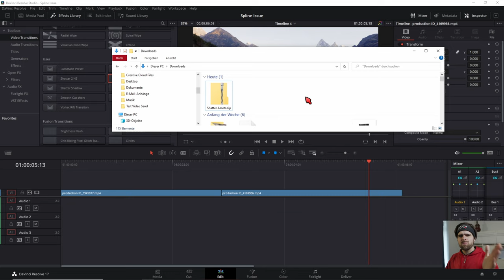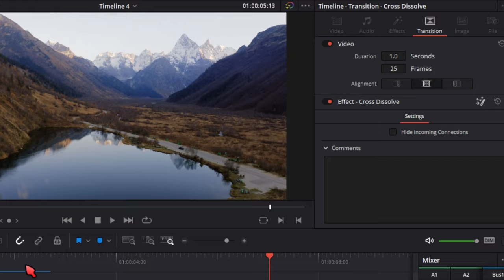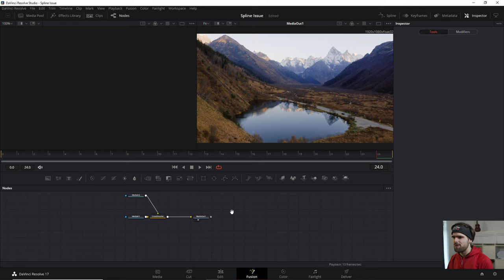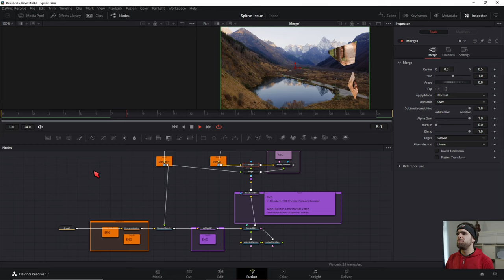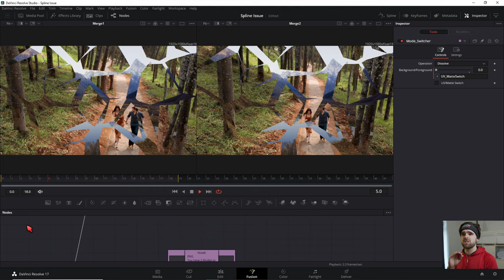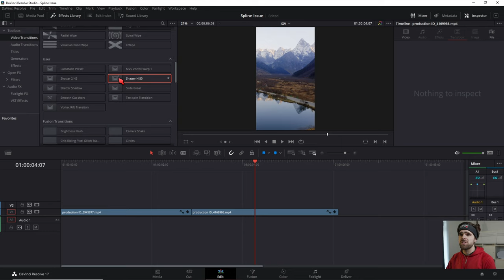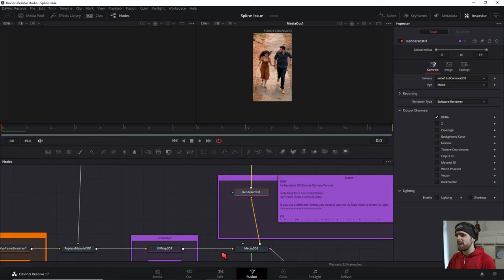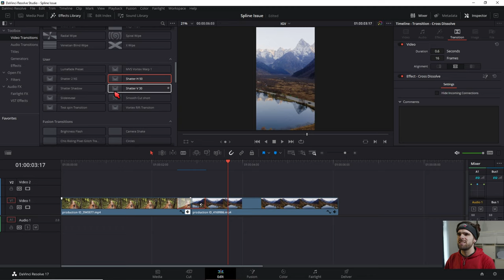Free Shatter / Broken Glass Transition Davinci Resolve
↓Timestamps↓ ­­­­­­­­
0:00 Intro
0:40 Download & Speichern
1:31 Davinci Resolve Transition erstellen
2:01 Shatter Glass Transition Preset importieren
2:34 Shatter Glass Transition 3D Asset importieren
3:58 Mode Switcher Erklärung
4:41 Broken Glass Transition Preset speichern Davinci Resolve
5:22 Probleme der Transition bei anderen Videoformaten
5:56 Anpassen der Broken Glass Transition für Vertical Video
7:06 Worauf musst du also bei deinem Format achten?
7:25 Transition Preset für Vertical Video speichern
7:55 Free Transitions Davinci Resolve
Deine Resolve Community im Web:
Davinci Resolve Deutschland Discord:

Wenn du bis hier unten gelesen hast, hoffe ich, dass du deine Augen nicht zersprungen sind ;)